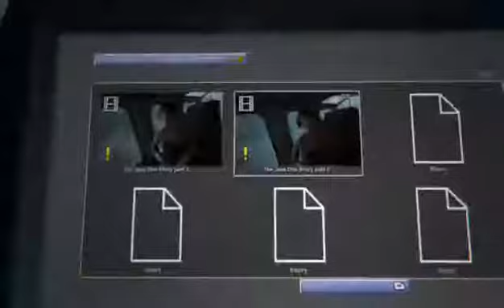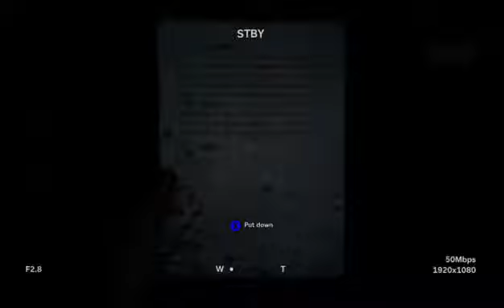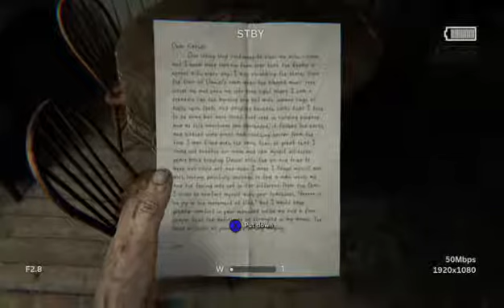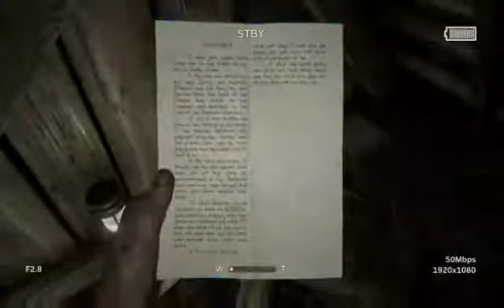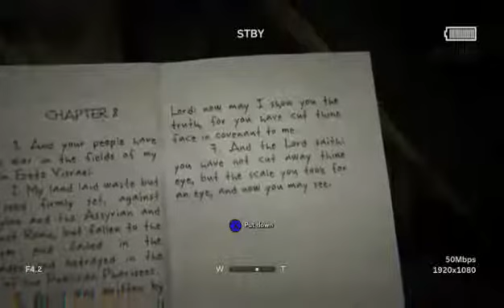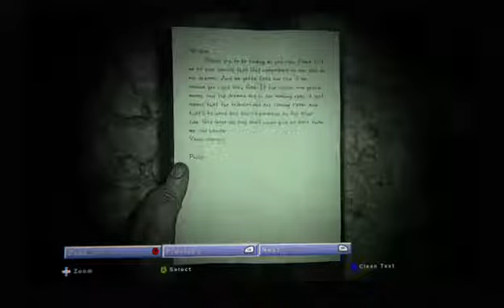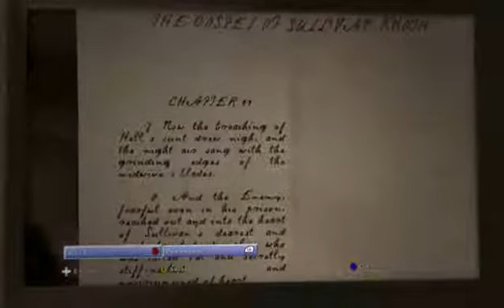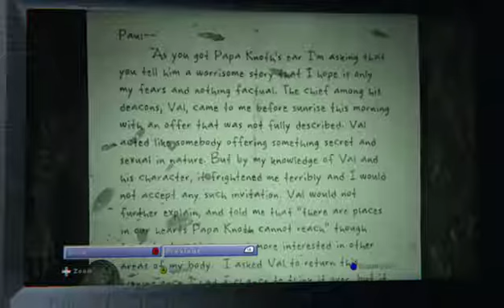Outlast 2: Part 1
If you are sending audio clips then send to my skype or gmail:
(please include character and a bit about yourself)
Also hit me up on skype or teamspeak 3:
Skype name: Xezatanor94
Teamspeak3 connection: projectpew.net (name DeadlyVampirous)
Also please follow me on these sites thank you! ^_^